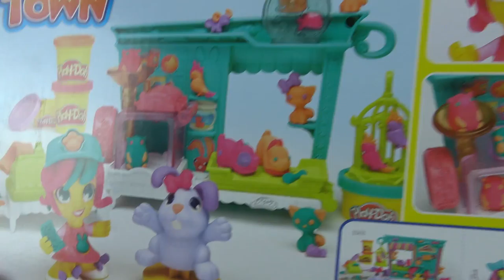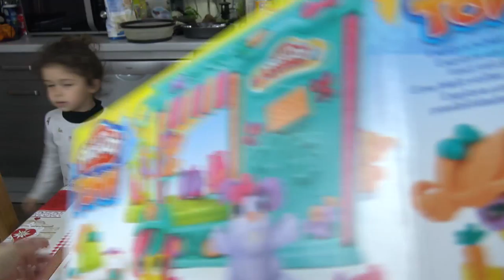HABILLER UNE PETITE FILLE ET SON LAPON - Play-Doh Town - DRESS UP A DOLL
Assya : Nous faisons de la pâte à modeler

Aliya: Modeling clay